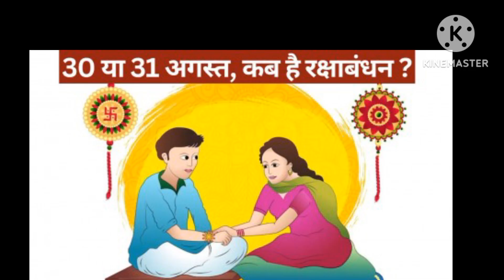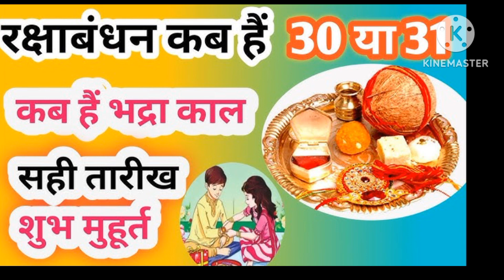Raksha Bandhan 2023 kab hai?कब हैं शुभ मुहूर्त?क्या होता है भद्रा काल?youtube love life#spiritual